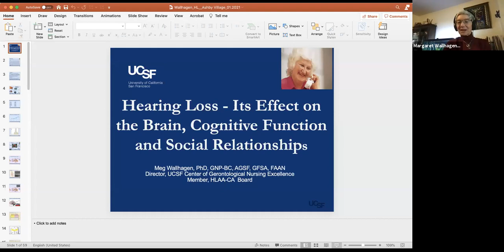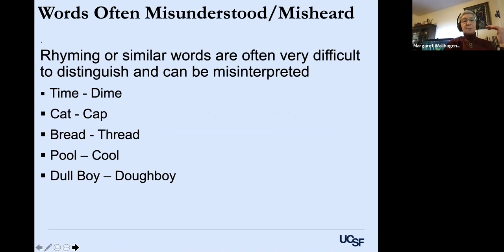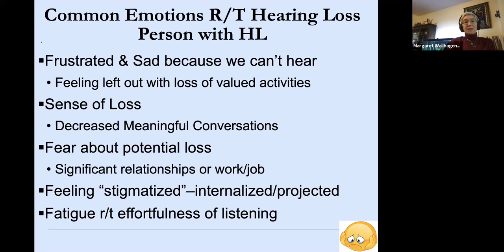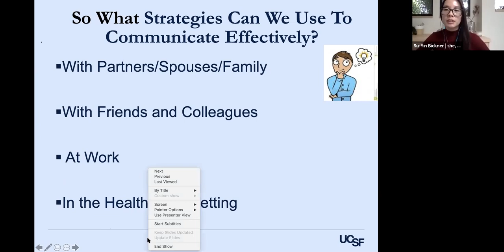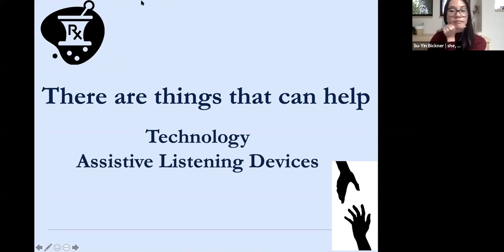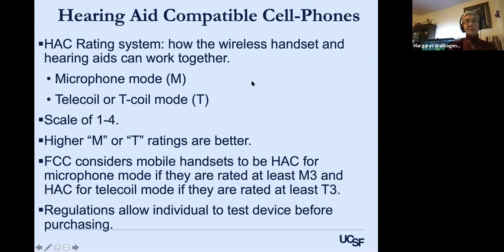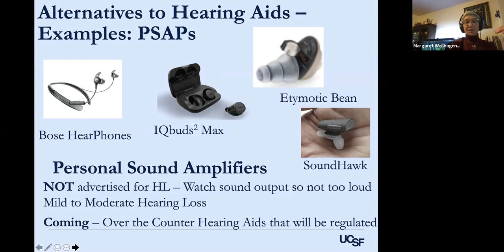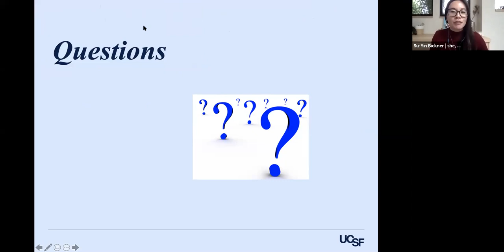Embracing Change Presents: Hearing Loss and its Effects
Hearing Loss and its Effect on the Brain, Cognitive Function and Social Relationships

Are you the one saying “What” lately ?

Chronic hearing impairment becomes very common as one ages.  The National Institute on Aging reports that one in three adults aged 65-74 has hearing loss and nearly half of those 75+ have difficulty hearing, but it is often under-recognized and inadequately addressed.

Hearing loss can negatively affect your brain’s auditory cortex. Cognitive abilities (memory and thinking) may decline faster in people with hearing loss. It is easier and better for the brain if you try to correct hearing loss sooner rather than later.

Learn about the many ways hearing loss can be corrected through hearing aids, other amplification options, and better communication techniques.

Join us to hear Professor Meg Wallhagen, PhD of UCSF to learn about hearing loss, its effect on the brain, cognitive functioning, and social relationships.

Ashby Village launched in 2010 after many discussions and community meetings that began in 2007. We are residents of Berkeley, Albany, Kensington, El Cerrito, Richmond and Oakland who are united by our desire to remain in our own homes as we get older. Because we know that we may increasingly need assistance and support as we age we pool resources by paying membership dues and volunteering our skills and time to support the Village infrastructure and to assist one another.